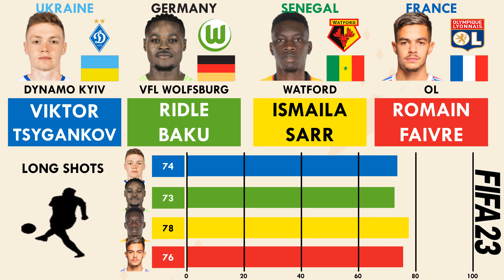Top 4 Right Midfielders aged 24 - Tsygankov vs Baku vs Ismaila Sarr vs Faivre (FIFA23 Comparison)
So here we have a comparison of the Top 4 Right Midfielders aged 24 years in FIFA 23.

 It is Viktor Tsygankov vs Ridle Baku vs Ismaila Sarr vs Romain Faivre from Dynamo Kyiv,Vfl Wolfsburg,Watford and Ol respectively.

 Who would you like to have in your FIFA23 team to fill in the Right Midfielder position.

Viktor Tsygankov#Ridle Baku#Ismaila Sarr#Romain Faivre#FIFA23